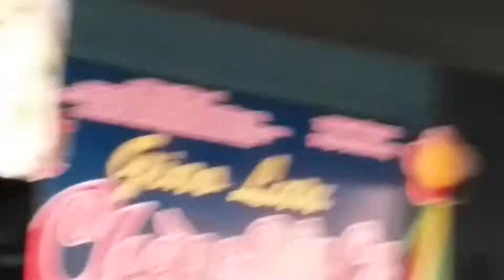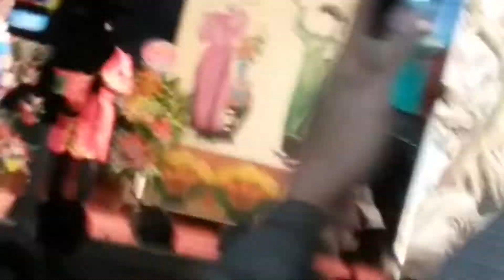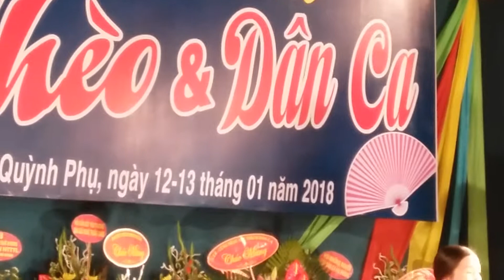ngô quyên - vũ bích uyên - yên mỹ hưng yên với bài hát - cầu nối quê ta